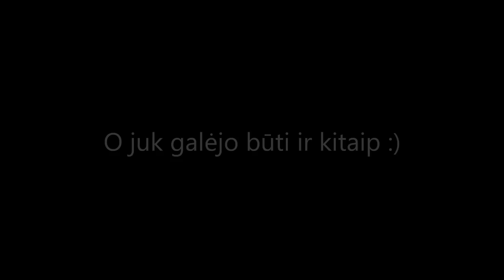The piece of trash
fizikos projektui pries siukslinima